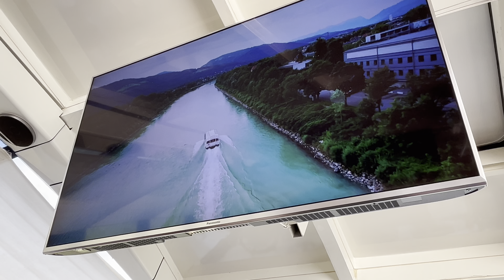Navigata sulla Salzach di Salisburgo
Inizio della navigata turistica sul fiume di Salisburgo